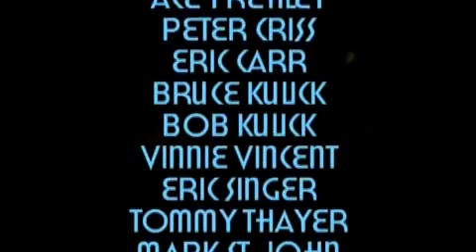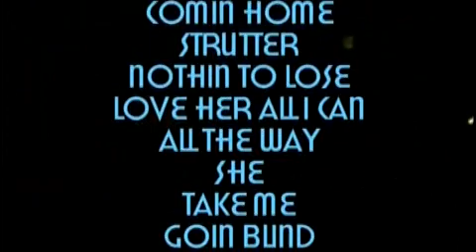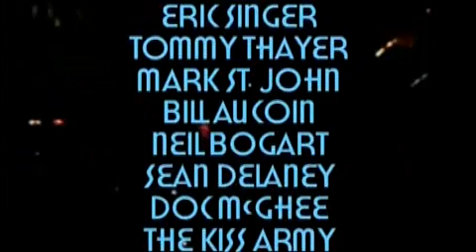KISS Kruise 1st electric show part 4/4